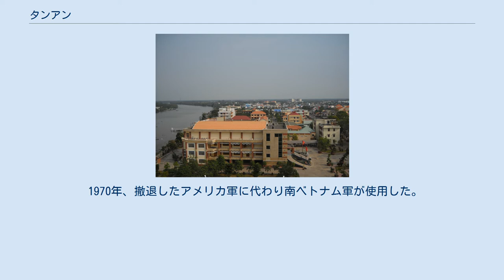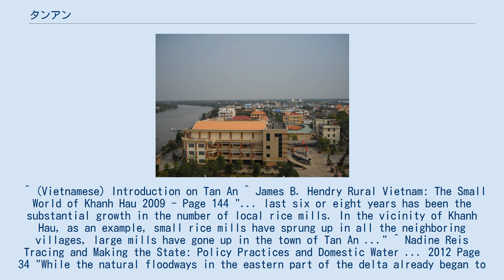タンアン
タンアン（ベトナム語：Thành phố Tân An/ 城庯新安）はベトナムのメコンデルタ地方のロンアン省の省都である。
2009年8月26日に町から市に昇格した。
人口は2019年時点で181,327人で、面積は81.79km2である。
ホーチミン市の47km南西に位置する。
南部鍵経済地域に属する。
主要河川や道路がタンアン中心部を通る為、メコンデルタ地方の経済的入口である。
 1705年、地域開発の為にメコンデルタ地方の川を制御する試みが始まった。
 1800年、メコンデルタ地方は全て阮朝の支配下に入った。
 1802年、阮朝はバオディン運河の終点でヴァムコ川をタンアンに導いた。
 1889年12月、フランス領インドシナはザーディン省を4つに分割し、タンアンと周辺自治体をタンアン省としてまとめた。
 1945年、ハノイで起きたベトナム八月革命を受け、タンアンの共産主義者は南部で初めて8月21日に決起した。
 1956年10月、ゴ・ディン・ジエム大統領の指示で、タンアン省はロンアン省に併合された。
 1967年、タンアンにはベトナム戦争の為にアメリカ軍第9歩兵隊の司令部が置かれた。
 1970年、撤退したアメリカ軍に代わり南ベトナム軍が使用した。
 以下の9坊5社から構成される。
 ^ (Vietnamese) Introduction on Tan An ^ James B. Hendry Rural Vietnam: The Small World of Khanh Hau 2009 - Page 144 "... last six or eight years has been the substantial growth in the number of local rice mills. In the vicinity of Khanh Hau, as an example, small rice mills have sprung up in all the neighboring villages, large mills have gone up in the town of Tan An ..." ^ Nadine Reis Tracing and Making the State: Policy Practices and Domestic Water ... 2012 Page 34 "While the natural floodways in the eastern part of the delta already began to change in 1705 with the construction of the Bao Dinh Canal between the Tien River at My Tho (Tien Giang province) and the Vam Co Tay River at Tan An (Long An province), the middle and western parts of the delta remained largely free from human impact ..." ^ R. B. B. Smith, Beryl Williams Communist Indochina 2012 "Having hesitated during a series of secret meetings of an Uprising Committee (formed by Tran Van Giau as early as the 16th), the Communist leadership decided on 21 August to seize power first in the provincial town of Tan An the following ..."